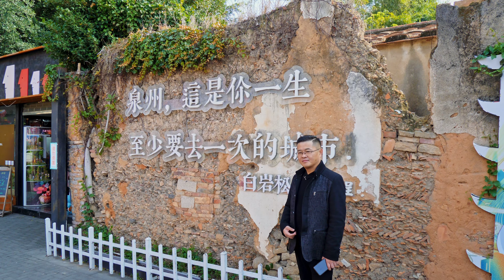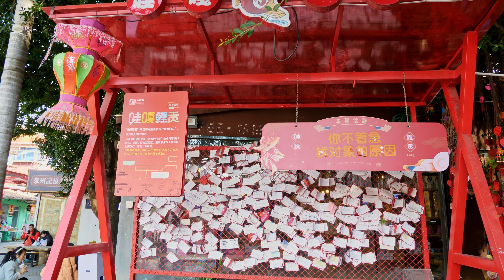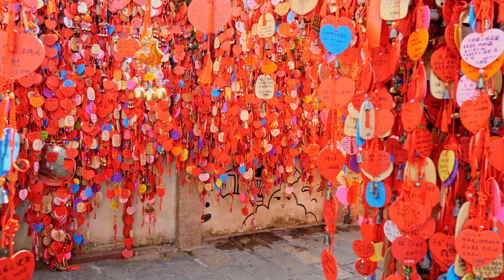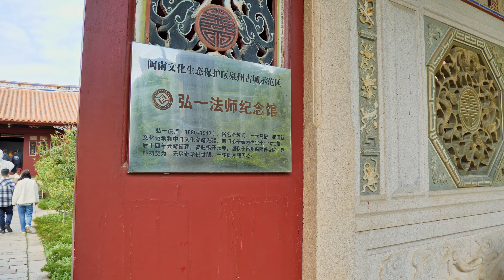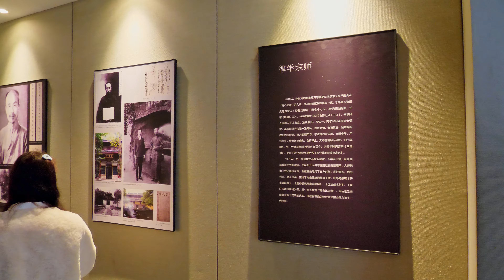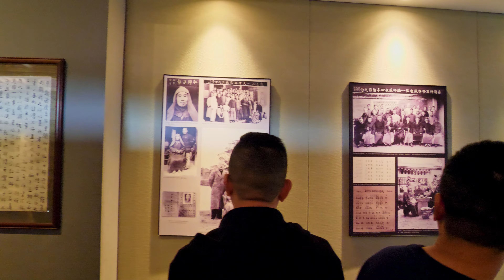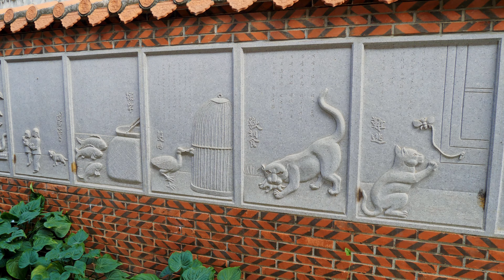[4K China] Walking In Quanzhou, Historical And Cultural City In Southern China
📜 [Intro]
Quanzhou, alternatively known as Chinchew, is a prefecture-level port city on the north bank of the Jin River, beside the Taiwan Strait in southern Fujian, China. It is Fujian's largest metropolitan region, with an area of 11,245 square kilometers (4,342 sq mi) and a population of 8,782,285 as of the 2020 census. Its built-up area is home to 6,669,711 inhabitants, encompassing the Licheng, Fengze, and Luojiang urban districts; Jinjiang, Nan'an, and Shishi cities; Hui'an County; and the Quanzhou District for Taiwanese Investment. Quanzhou was China's 12th-largest extended metropolitan area in 2010.

Quanzhou was China's major port for foreign traders, who knew it as Zaiton,[a] during the 11th through 14th centuries. It was visited by both Marco Polo and Ibn Battuta; both travelers praised it as one of the most prosperous and glorious cities in the world. It was the naval base from which the Mongol attacks on Japan and Java were primarily launched and a cosmopolitan center with Buddhist and Hindu temples, Islamic mosques, and Christian churches, including a Catholic cathedral and Franciscan friaries. A failed revolt prompted a massacre of the city's foreign communities in 1357. Economic dislocations—including piracy and an imperial overreaction to it during the Ming and Qing—reduced its prosperity, with Japanese trade shifting to Ningbo and Zhapu and other foreign trade restricted to Guangzhou. Quanzhou became an opium-smuggling center in the 19th century but the siltation of its harbor hindered trade by larger ships.

Because of its importance for medieval maritime commerce, unique mix of religious buildings, and extensive archeological remains, the old town of Quanzhou was inscribed on the UNESCO World Heritage List in 2021.

🔻Chapters:
00:00 Intro
00:59 Quanzhou Street
18:12 Kaiyuan Temple

My Gear:
📷 Panasonic GH5